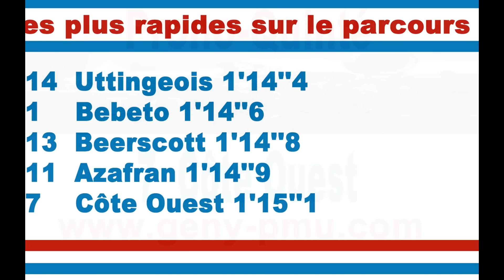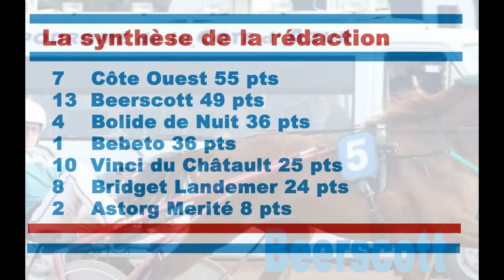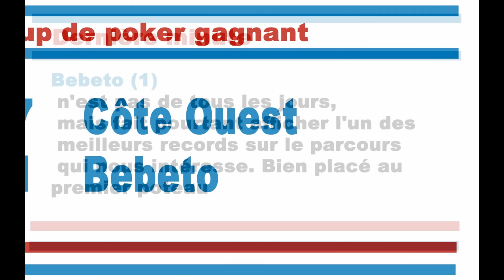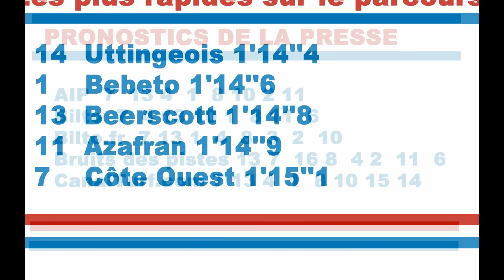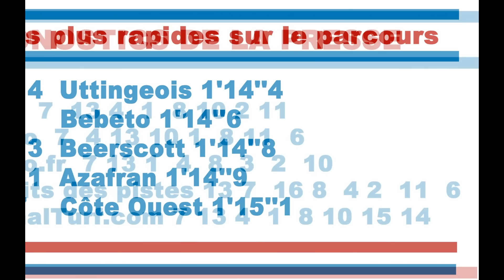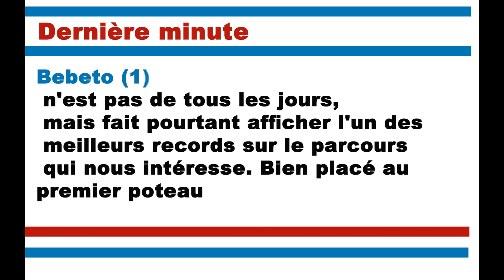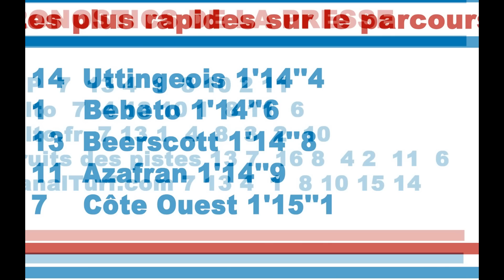Pronostic quinté du 10/02/2017 - Cagnes-sur-Mer - Prix d'Olargues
la moitié du peloton n’est pas prêt ou n’a pas de chance avant le coup. De ce fait, les excellentes chances ne sont pas si nombreuses et plusieurs bases ressortent du lot. Côte Ouest (7) sera le plus jeune de la course. Capable de trotter sur le pied de 1’15’’ en tête, chose que n’est pas capable de faire bon nombre de ses adversaires, même au second échelon, il ne devrait pas taper loin. Associé à Franck Nivard, c’est la base intégrale de la course. Son adversaire principal sera Beerscott (13). Le pensionnaire de la famille Chavatte fait afficher 73% de réussite, sans ses chaussures, dans les trois premiers. Capable d’aller devant, comme d’attendre, il apparaît également comme un coup sûr dans les cinq premiers.  quinté du 10/02/2017 s’entend parfaitement avec David Békaert